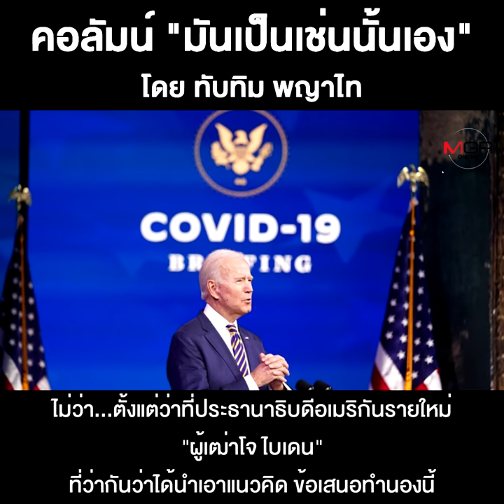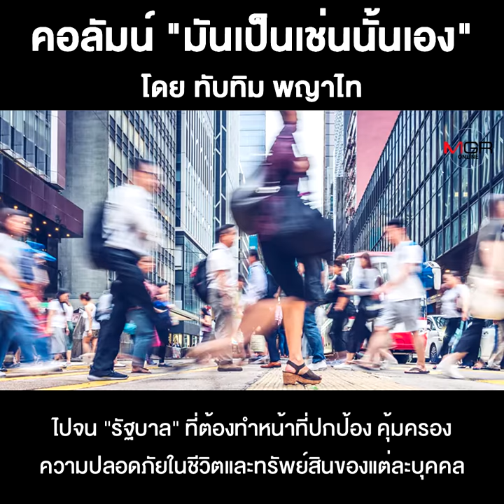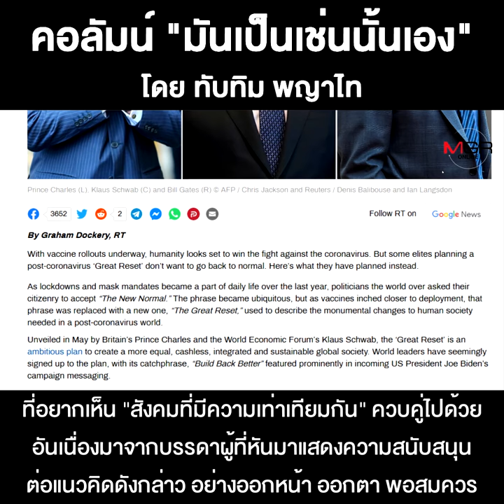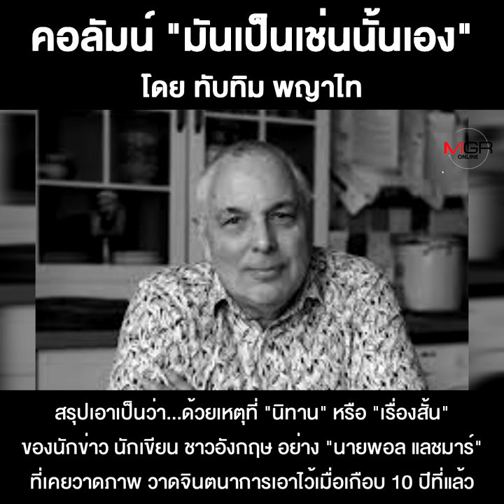เผด็จการทุนนิยมเสรี??? (จบ)